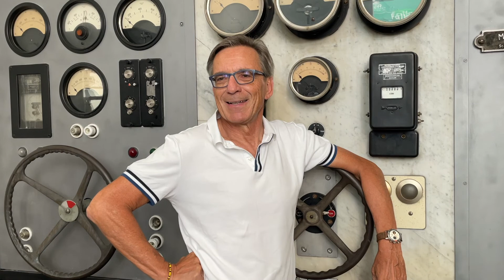0:01 / 2:093 Fragen - 3 Antworten mit Hans-Ulrich Lehmann (#54)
Wir stellen Hans-Ulrich Lehmann 3 Fragen und erhalten drei spontane Antworten. Anmeldung für Newsletter